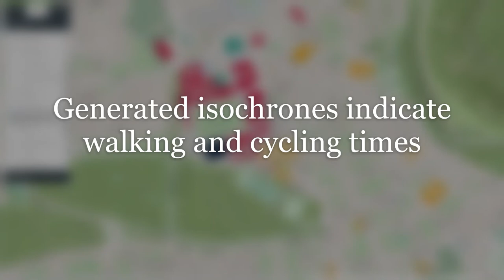Campus Map Demo - EDINA (University of Edinburgh)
A short video demonstrating the various layers and functionality of the Edinburgh University Campus Map, produced by EDINA.

EDINA are specialists in developing and delivering digital products including large-scale online services, mobile apps and digital tools for education. Our expertise includes geospatial and satellite data, computational learning, text and data mining, e-preservation and machine learning.